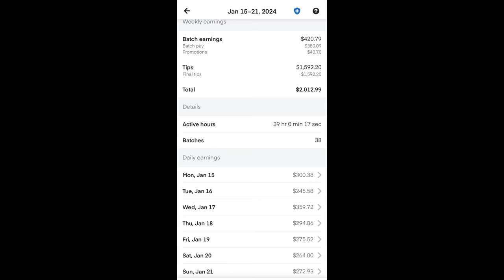A Week In The Life Of An Instacart Shopper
In this video I vlog my day by day of a regular week in my life as a full time instacart shopper.

 / itsbellpeppa